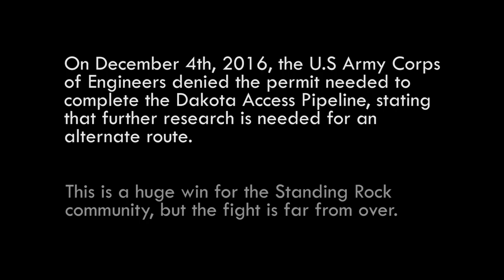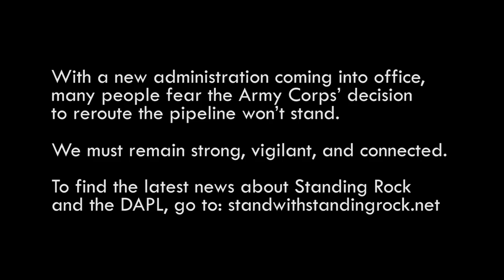MMMC Community Client Video: All Nations Stand with Standing Rock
For their final projects, students in Making Media Making Change teamed up with two activist groups from South High to create a video on issues they are concerned about addressing right now.

The All Nations group produced this video about the importance of the activism surrounding the water protectors at Standing Rock.